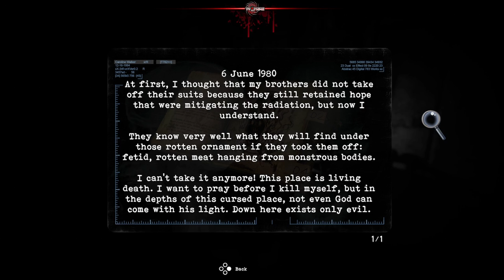Let's Play - Tormented Souls (PC) - [Part 9]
Be sure to drop by and say hello during one of my live streams!